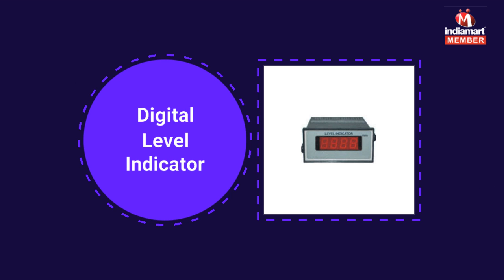Level Control Equipments And Accessories By D.B. Instruments & Controls, Mumbai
] Established in the year 1993, we “D.B. Instruments & Controls” area “Sole Proprietorship Enterprise” engaged in manufacturing, trading and supplying the best quality range of Level Transmitters, Magnetic Level Switches, Side Mounted Level Switch, Magnetic Level Indicators And Switches, Led And Digital Level Indicators, Cable Float Switch, Membrane Type Level Switches, Tubular Level Gauges, Level Switches, Top Mounted Guided Float Level Switches, Terminal Enclosure, Liquids And Solids Vibrating Fork Level Switches and Pressure Gauge.